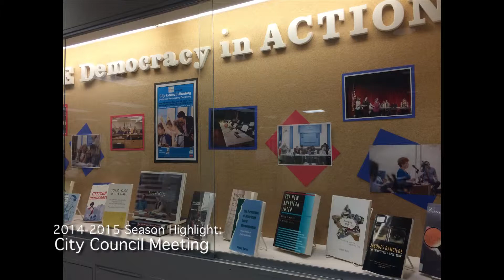2014-2015 Season Highlight: City Council Meeting! 10/29/14